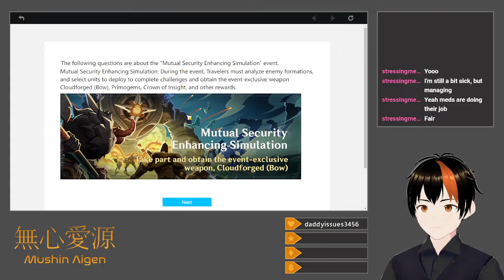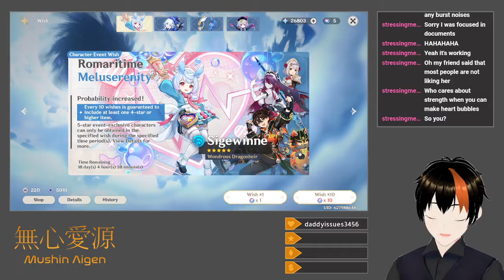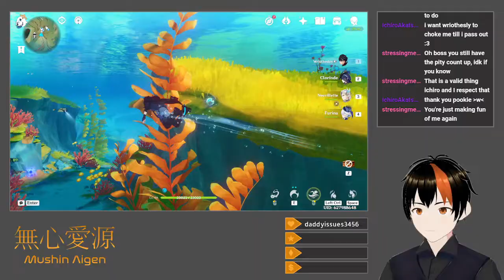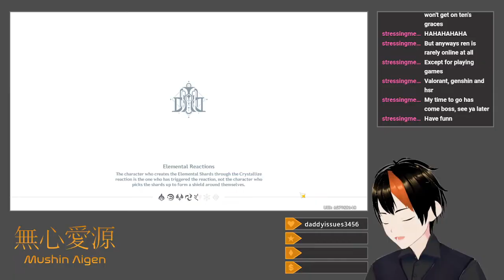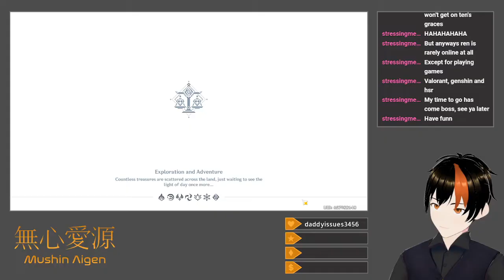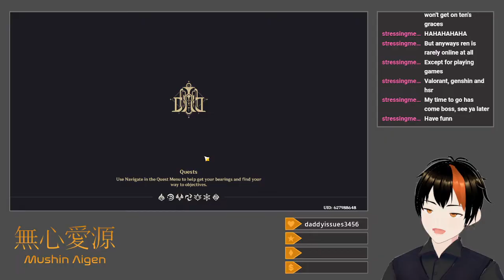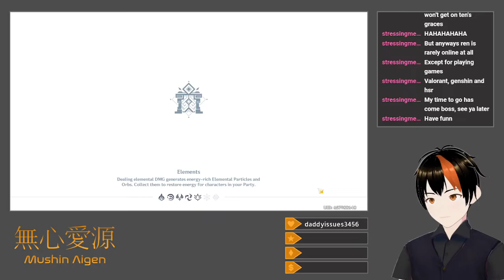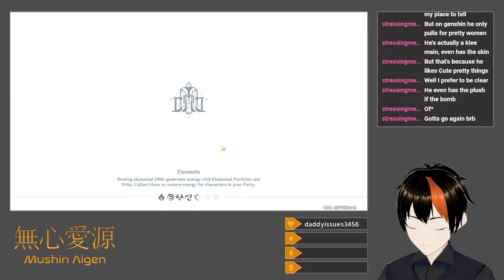[Genshin Impact #145] Endless Forms Most Martial (Sigewinne Rolls + Combat Event)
I roll for Sigewinne and get her with a decent amount of luck, but find myself woefully underprepared to actually level and build her, needing to harvest a few more Romaritime Flowers and slay some Fontemer Aberrants for their crystals (I just fight underwater the Local Legends again).  After this, I try the Endless Forms Most Martial combat event, which relies on defeating enemies with the use of certain reactions.  I impose a personal challenge of using the two trial characters provided for each challenge, in each challenge, though I use my own personal copies rather than the trial versions whenever possible.  It makes things decently harder, especially when I have to figure out how to make an Ayaka/Barbara team that works in any meaningful sense, but I eventually prevail, beating each stage on the hardest difficulty, even under my set conditions.

Title: Sigewinne Rolls + Combat Event
Category: Genshin Impact
Date: June 28, 2024
Platform: Twitch